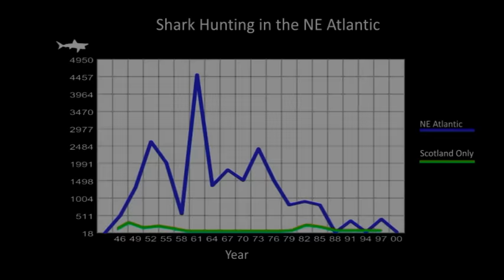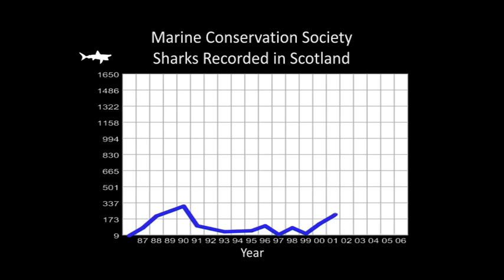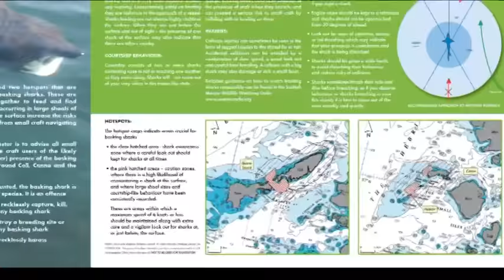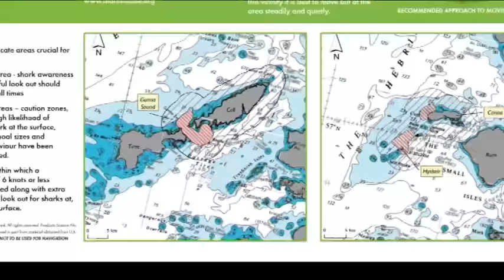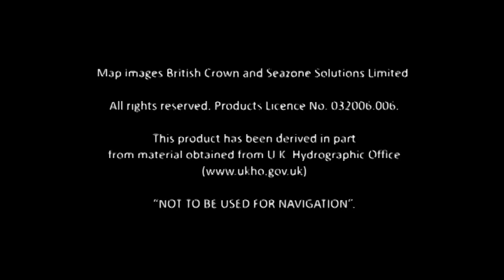Basking Shark Hotspots in West Scotland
We are lucky to have the second largest fish in the world cruising Scottish waters each summer - an exciting sight! The basking shark  grows to around 10m (33ft) long, and a few places in Scotland are particularly good for seeing them. See end titles for copyright information.